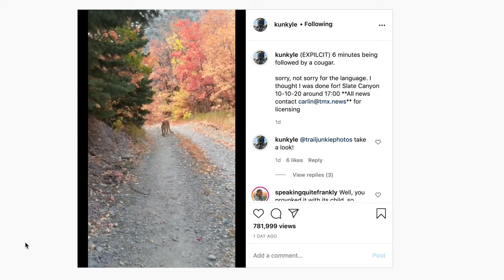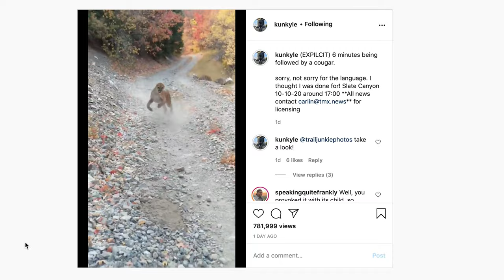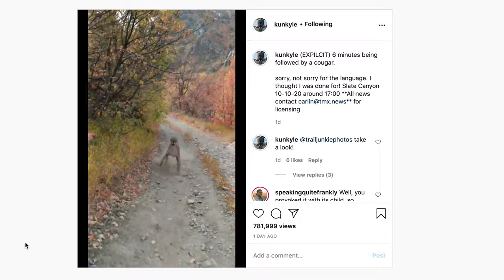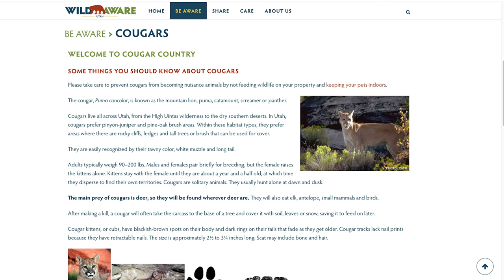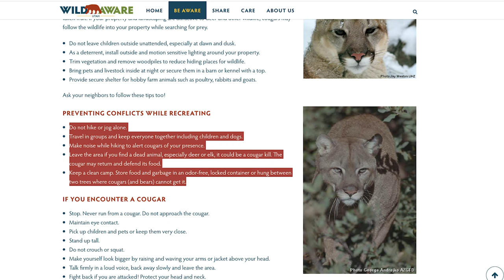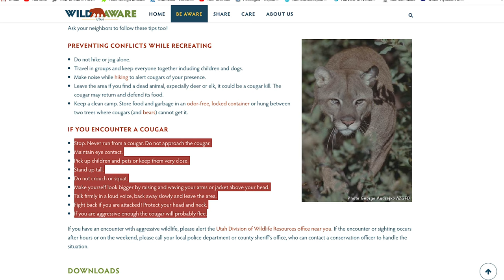Cougar attack in Utah - mountain lion chases runner kyle burgess (Hiking in Cougar country)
Kyle Burgess survived a crazy mountain lion encounter while trail running in slate canyon near provo Utah.